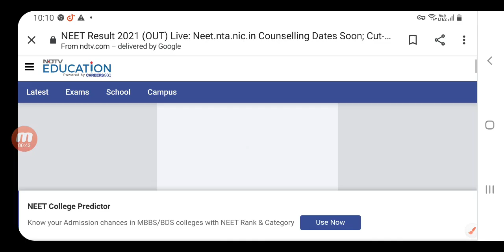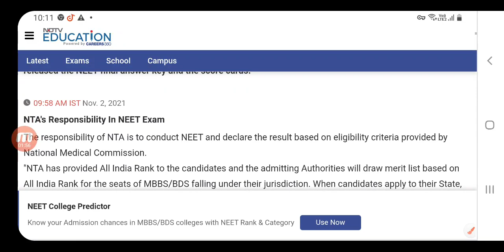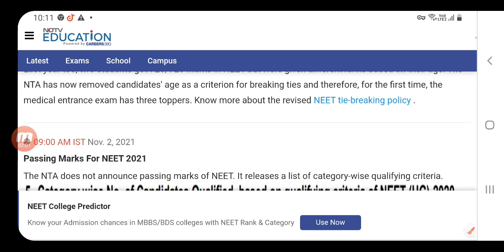neet रिजल्ट न्यूज